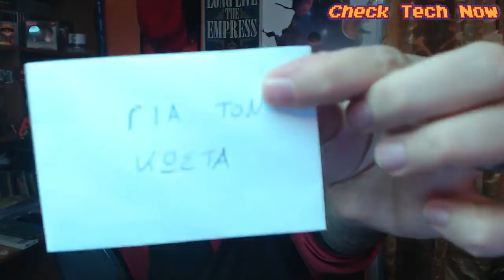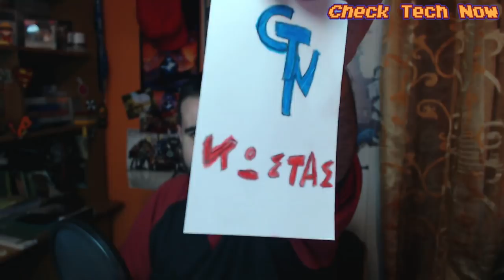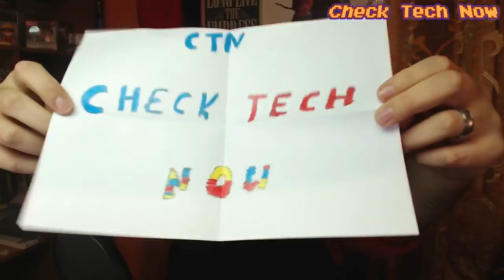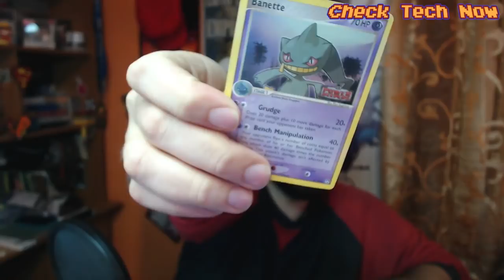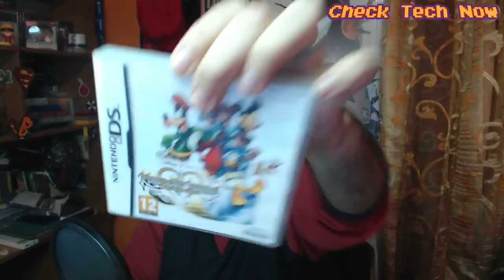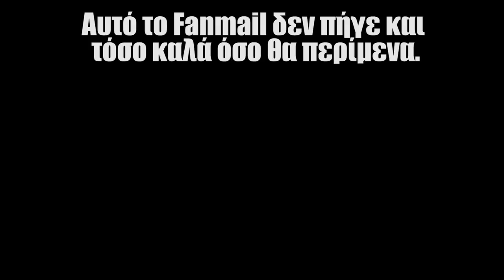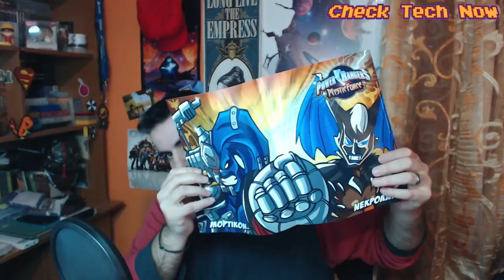Go Go power rangers Fan Mail 📭 με Cars & Gormiti 📦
📌Ευχαριστώ τα παιδιά που μου έστειλαν το γράμμα και το πακέτο. Τα περισσότερα από αυτά πέρασαν σε κάποια παιδιά εδω της γειτονιάς που σίγουρα τα εκτίμησαν και με το παραπάνω και σίγουρα δεν τα άφησαν να κάθονται.

📮 👉Εάν και εσείς θέλετε να στείλετε κάτι δικό σας να το ανοίξω στο κανάλι η διεύθυνσή μου είναι:

Σάλιακας Κωνσταντίνος
Ατσική Λήμνου
Λήμνος
Τ.Κ. 81401

🔊 Intro:
331Erock